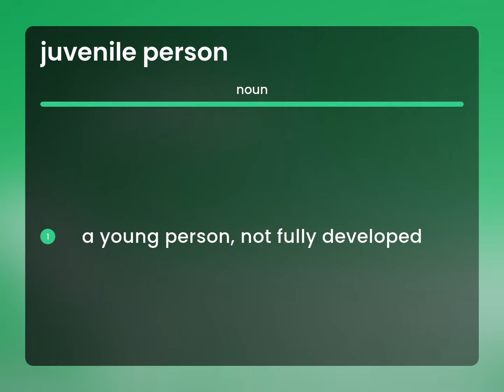Juvenile person • JUVENILE PERSON meaning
What does JUVENILE PERSON mean?

Susan Miller (2023, March 3.) Meaning of Juvenile person